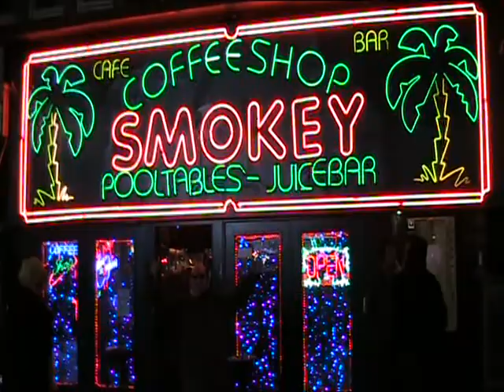mr fish in amsterdam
fish in amsterdam